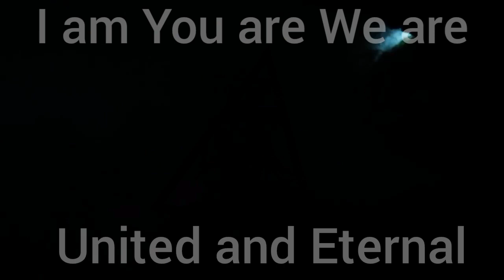Ovlak - Divine Intervention Edgar A Wick Dark Progressive House Remix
Did this song in solidarity for the Israel Music Festival tragedy where Hamas cowards murdered, raped and burned Israeli civilians.

Main song is by Ovlak - Divine Intervention which I remixed with Mosab Hassan Yousef's speech to the United Nations Council. He declared that Israel is the only true Democracy in the Middle East and that Hamas terrorists are destroying Palestine. Mosab's father was Hamas Leader in Gaza. The speech was edited to fit the tune.

First part of the video is Sama Abdulhadi Tecno DJ from Palestine and second part by Psytrance Israeli Dj, Astrix. This is to prove that Music Unites us regardless of gender, race or religion. May the memory of all those sacrificed in the name of greed be a lesson for us to stand tall against those dividing us.